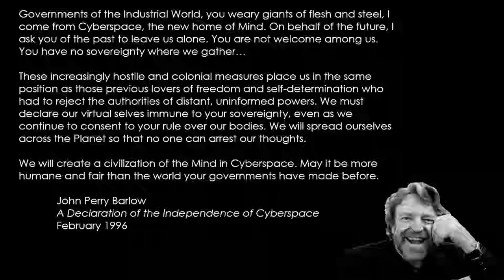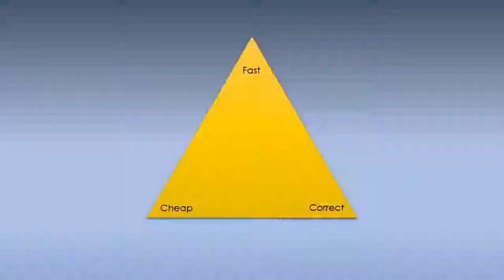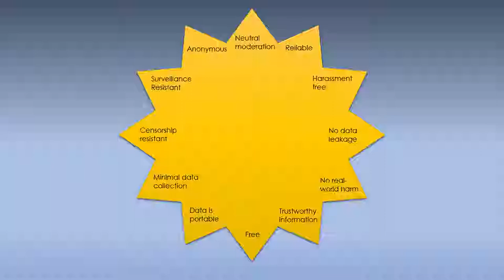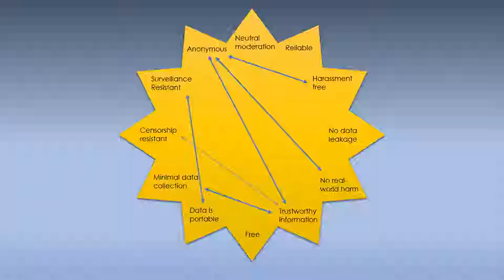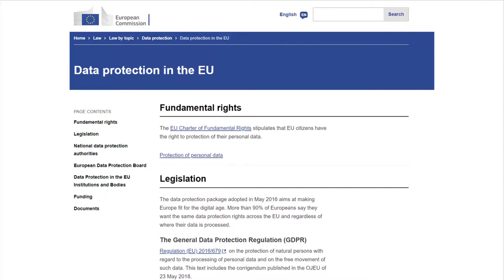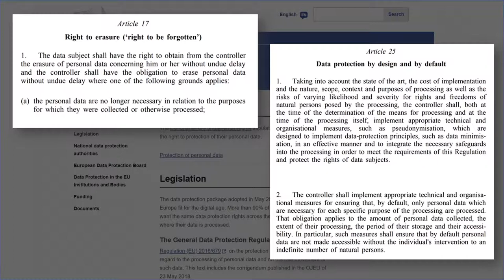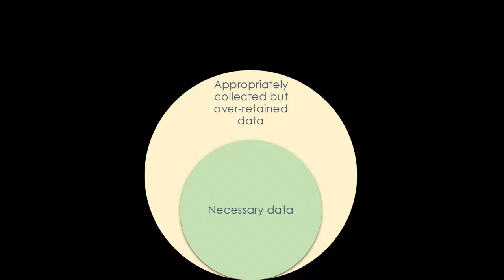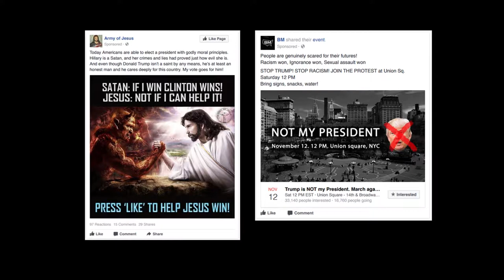Alex Stamos - Adjunct Professor at Stanford’s Freeman-Spogli Institute